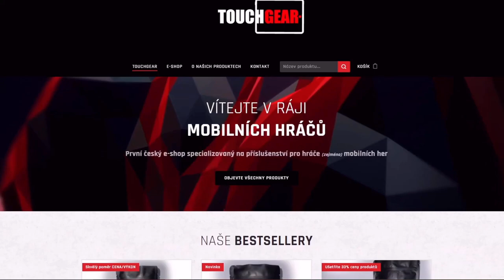NDRT - VOSUM TISÍC s E KILEM! | WoT Blitz